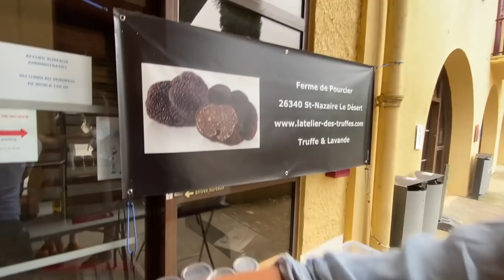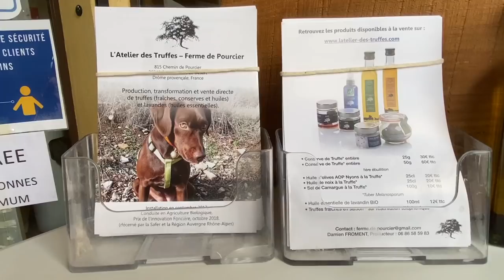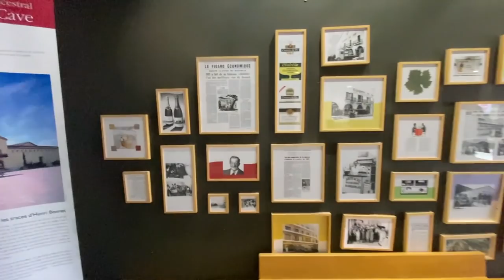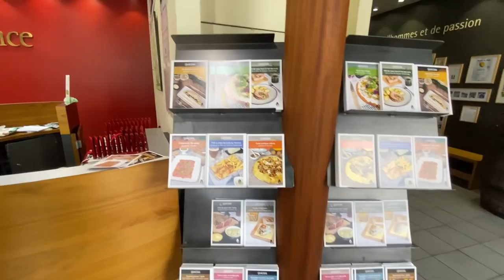Не летный день в Провансе. Поездка за шампанским в честь 30000 подписчиков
Тридцать тысяч зрителей, это уже серьезно. Пришлось готовиться и ехать в соседнюю долину за местным игристым вином, которое лично мне нравится больше всяких там вдов. Что мы делаем, когда не летаем? Радуемся что у нас долгожданный  выходной от полетов!

Игорь Волков.